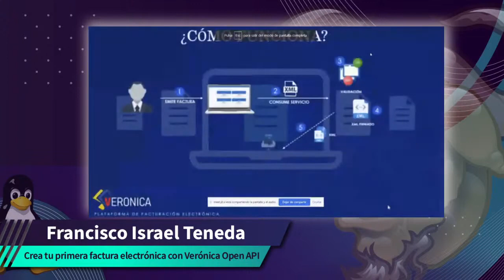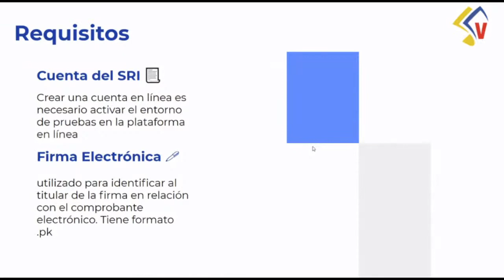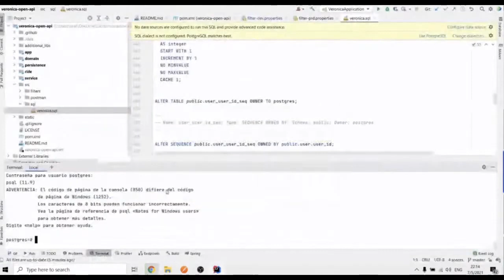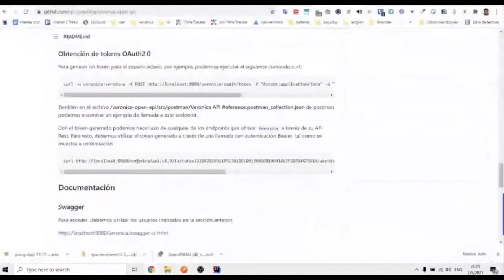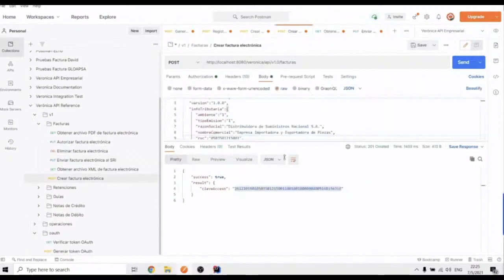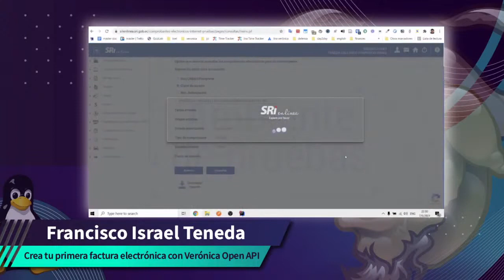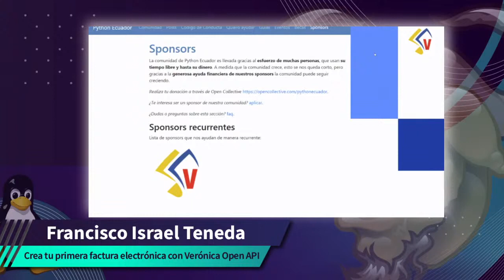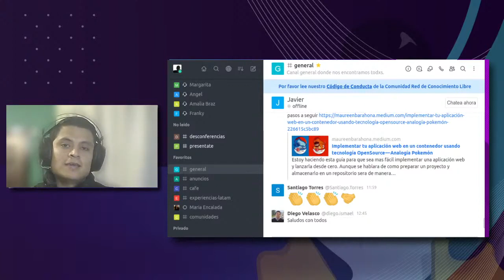Crea tu primera factura electrónica con Verónica Open API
Charla a cargo de Francisco Israel Teneda Gallardo y realizada durante la 1ª jornada del FLISoL Ecuador 2021.